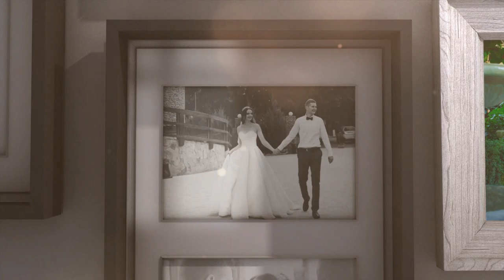Красивая Свадебная Превьюшка